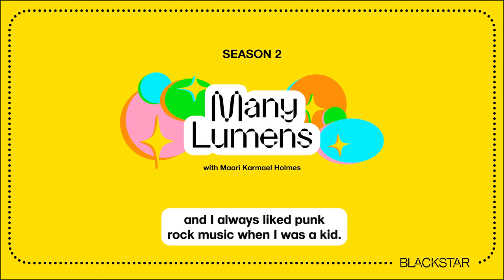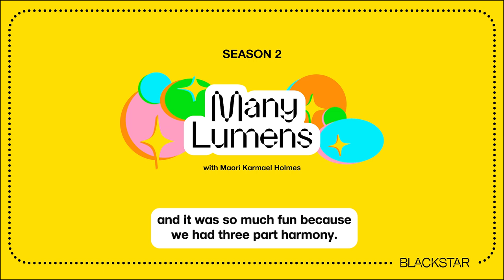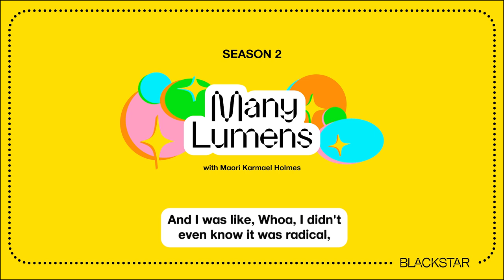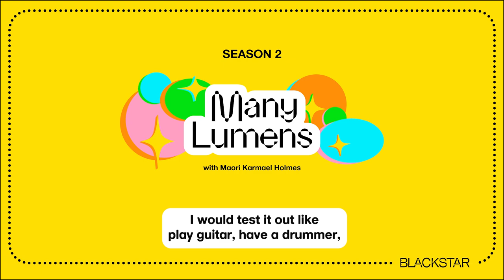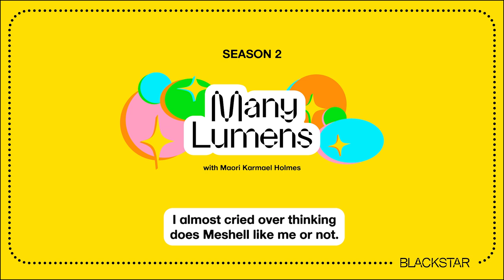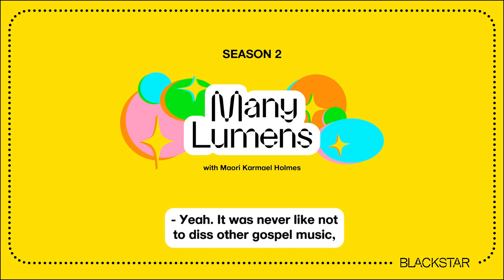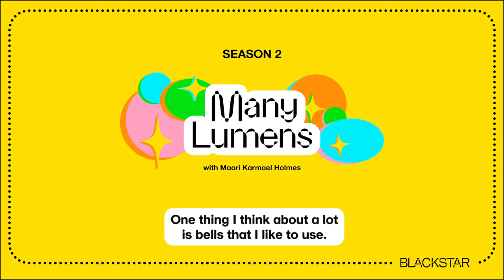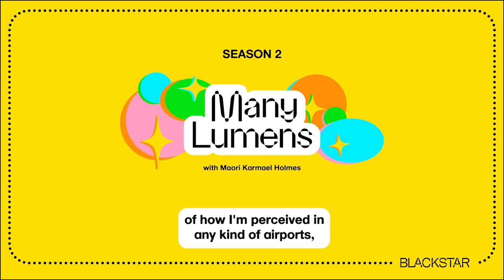Camae Ayewa - Moor Mother | Many Lumens with Maori Karmael Holmes | Season 2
Maori chats with musician, poet, artist, cultural worker, and professor Camae Ayewa, also known by her stage name Moor Mother. Camae talks about her early life growing up in Aberdeen, Maryland and her formative influences. They also discuss her journey as an artist, from her early days performing in Philly’s underground music scene to her successful solo project, bands, and involvement in the Black Quantum Futurism Collective. Camae is truly an inspiration to all creatives, as she pushes the bounds of experimentation and reminds us of the importance of comfort with the journey.

About Many Lumens:
BlackStar founder Maori Karmael Holmes chats with the most groundbreaking artists, change makers, and cultural workers — finding meaning in the intersections of art, social change, and popular culture.

About BlackStar Projects:
BlackStar creates the spaces and resources needed to uplift the work of Black, Brown and Indigenous artists working outside of the confines of genre. We do this by producing year-round programs including film screenings, exhibitions, an annual film festival, a filmmaker seminar, a film production lab, and a journal of visual culture.